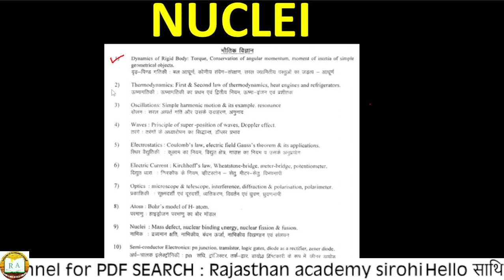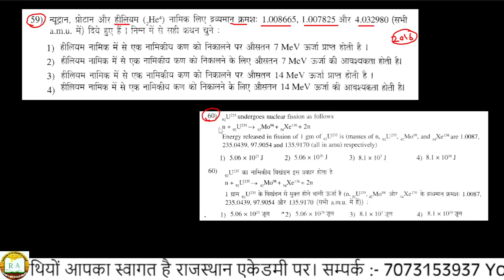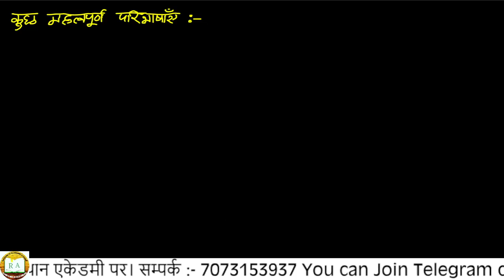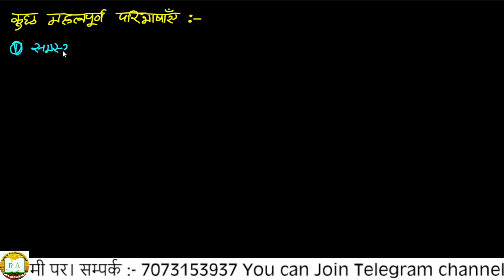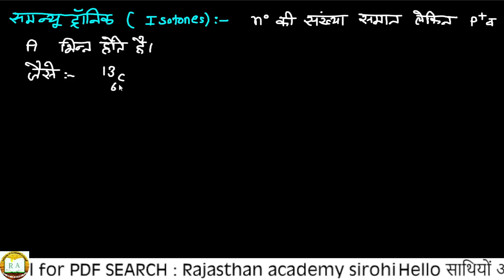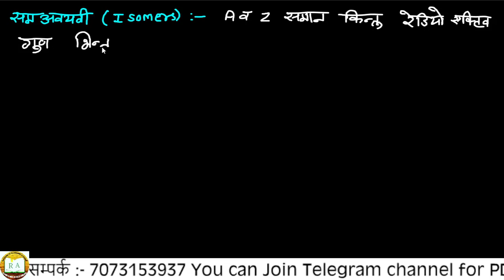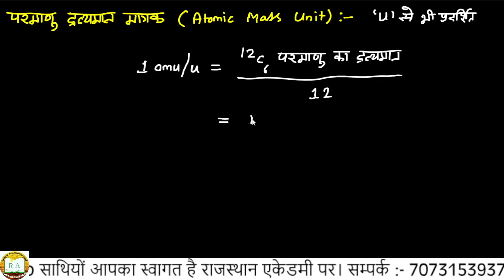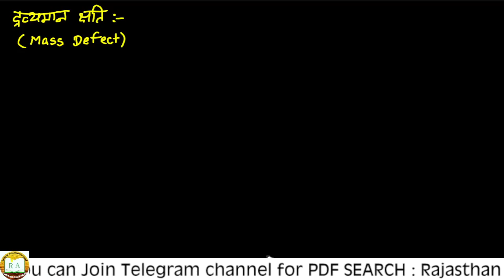Nuclei (नाभिक) for lab Assistant/lab Assistant Physics online class/lab Assistant Physics/class-1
lab Assistant vacancy 2022/how to prepare for lab Assistant Physics, chemistry,biology
utkarsh classes lab Assistant online class
utkarsh classes jodhpur lab Assistant Physics
utkarsh classes lab Assistant Physics online class